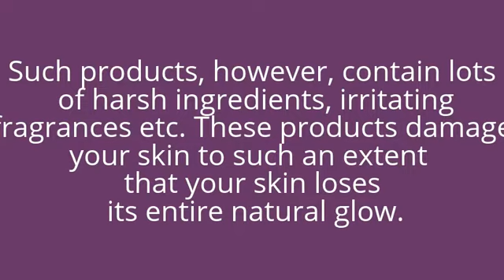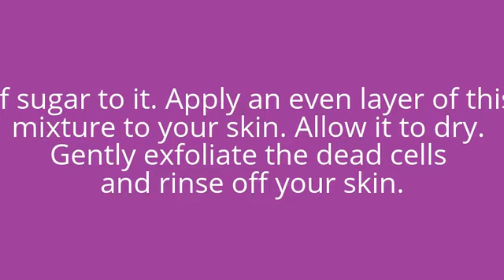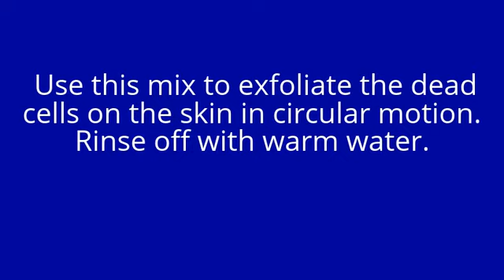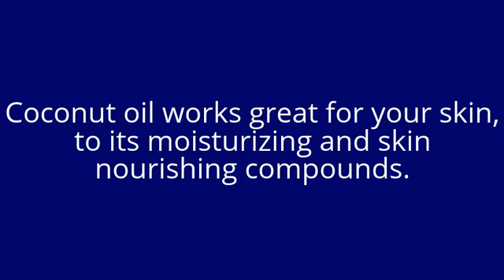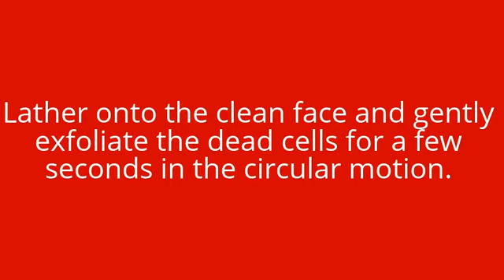Natural face scrubs